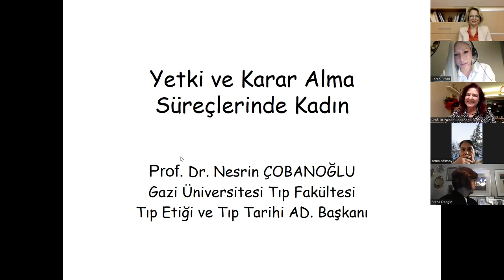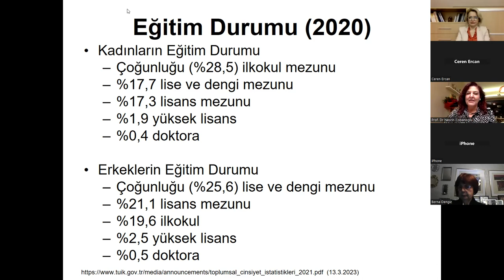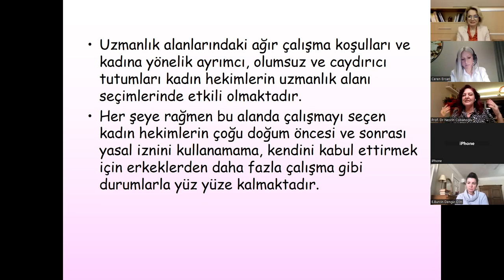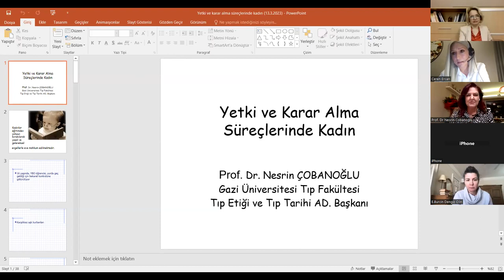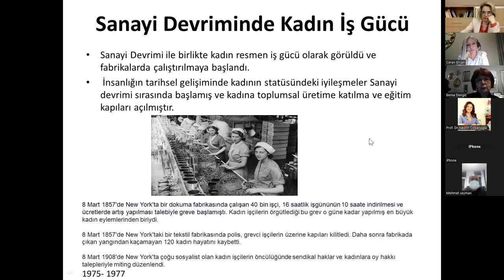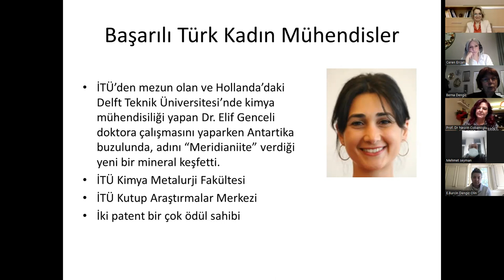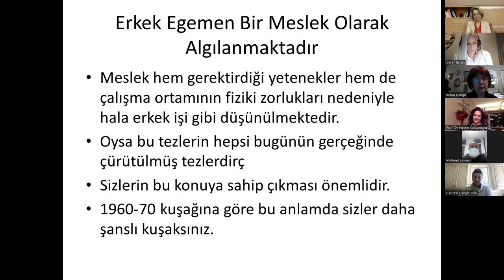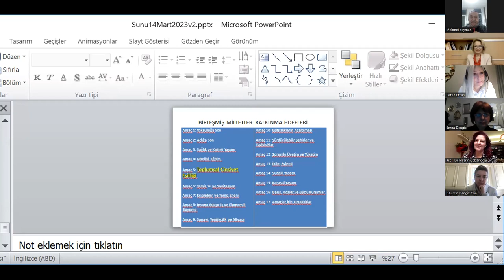Yetki ve Karar Alma Süreçlerinde Kadın | Mühendislikte ve Teknolojide Kadın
Prof. Dr. Nesrin Çobanoğlu Yetki ve Karar Alma Süreçlerinde Kadın
Prof. Dr. Berna Dengiz Mühendislikte ve Teknolojide Kadın
başlıklarından oluşan zoom toplantımız